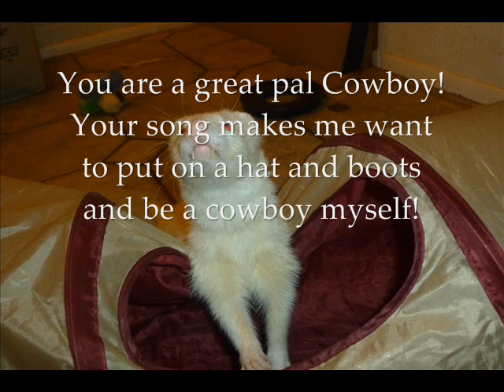Cowboy the Ferret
Here's a video for Cowboy and Ann, our great friends! We hope you like it!